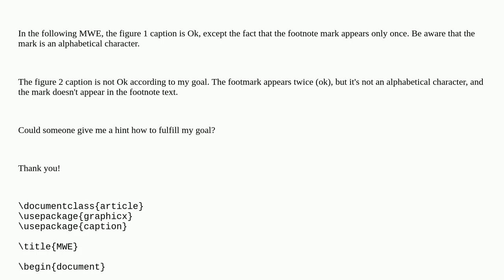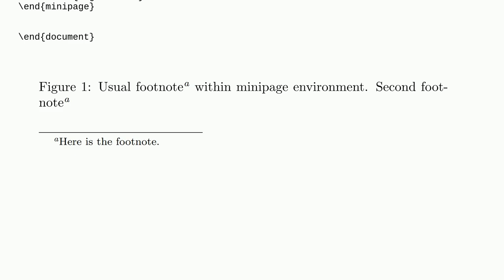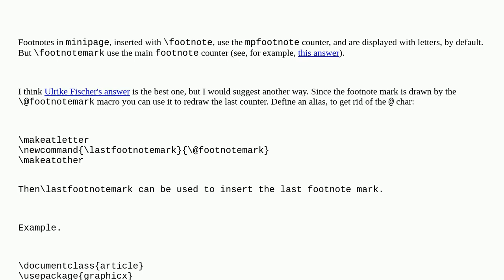Tex: Footnote within minipage: double mark and single text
Footnote within minipage: double mark and single text

A special thanks goes out to the community

  captionof minipage footnotes